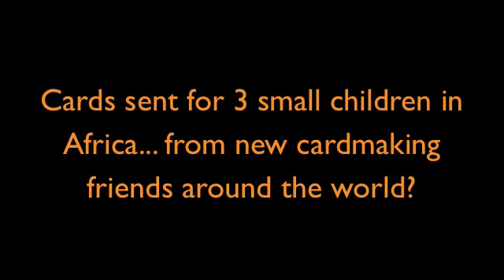Card Drive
Cards donated by people around the world.  Cards will be sent to three children who moved to Africa with their family to help others.  jennifermcguireink.com